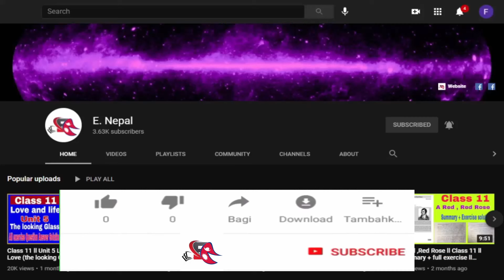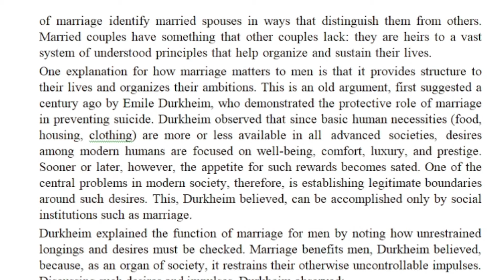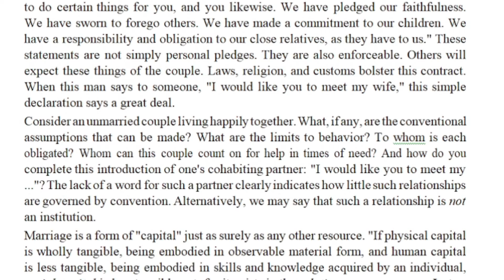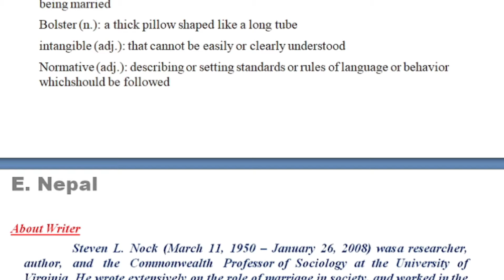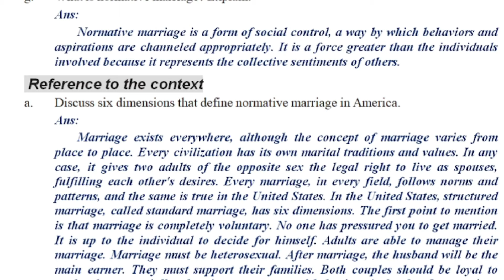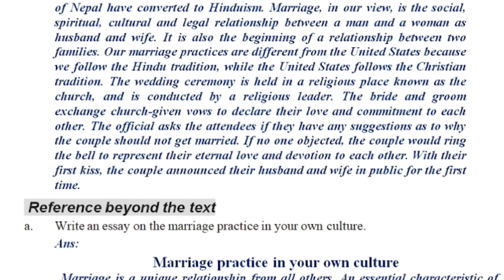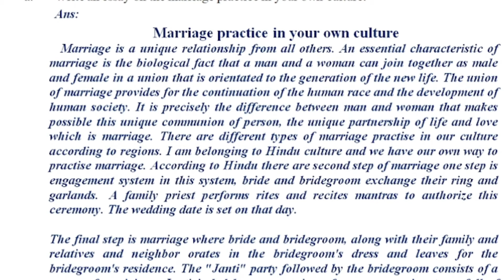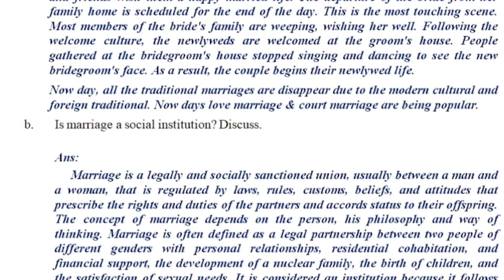Class 12 Compulsory English Marriage as a Social Institution All Questions & Answers Full Solutions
Class 12 Principles of Accounting- II

कसरी Download गर्ने Class 12 को सामाजिक अध्ययन तथा जीवनोपयोगी शिक्षा Book र अरु Book in PDF file?

सामाजिक अध्ययन तथा जीवनोपयोगी शिक्षा